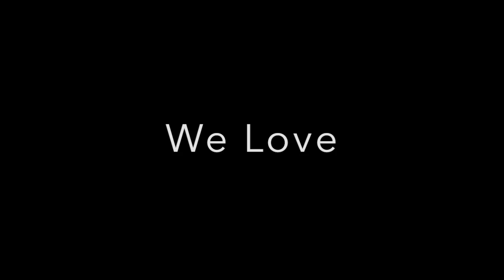"Shallows"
Welcome Walter & Ja- Tun